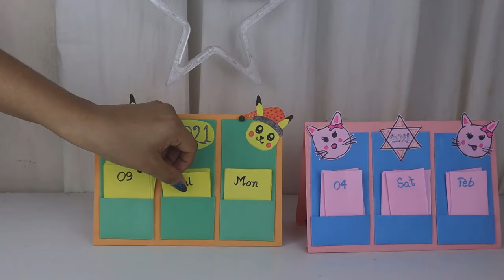Happy New Year 2022! How to make Calendar at home | DIY Paper Calendar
Do you like crafts? Of course, you are! Just learn how to make an easy DIY papercraft!|